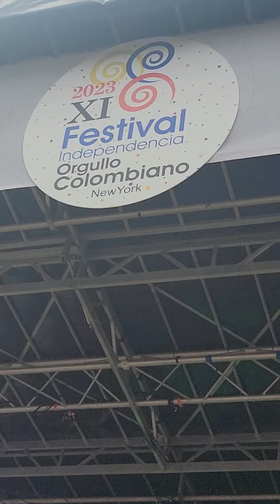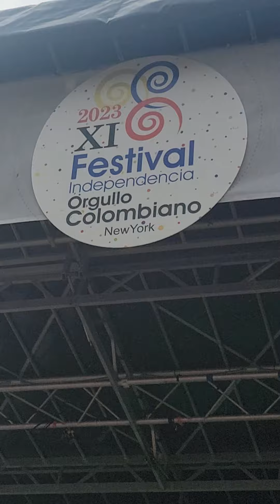LA VECINA - Festival Independencia Orgullo Colombiano 2023